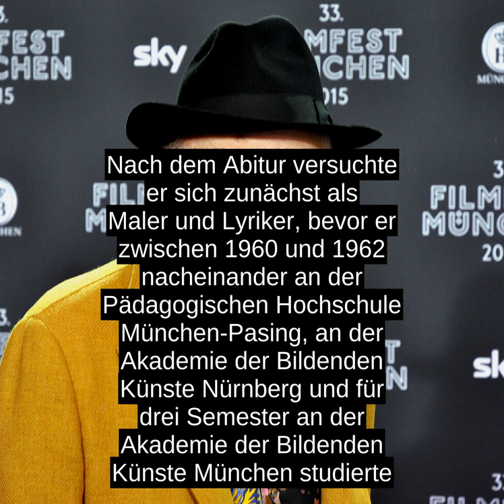Herbert Achternbusch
Achternbusch kam als nichteheliches Kind eines Zahntechnikers und einer Sportlehrerin zur Welt und wuchs bei seiner Grossmutter in Mietraching bei Deggendorf im Bayerischen Wald auf